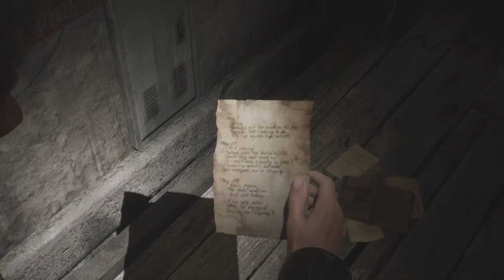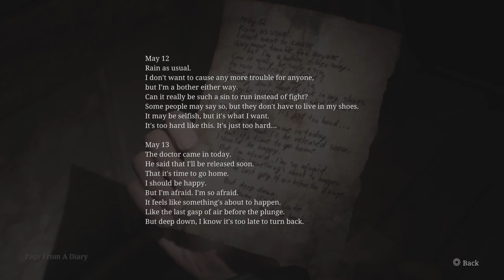Pool Party - Silent Hill 2 Remake Ep 12 (Full Game)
Finally made it to the Pool and another visit from Pyramid Head